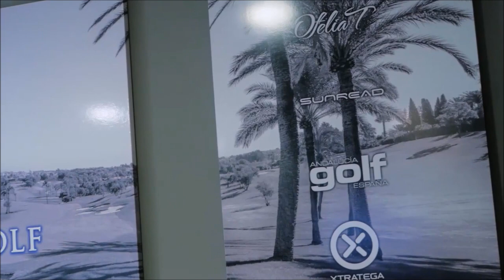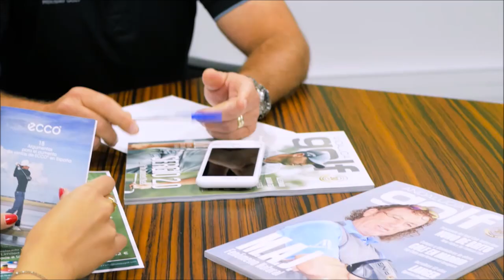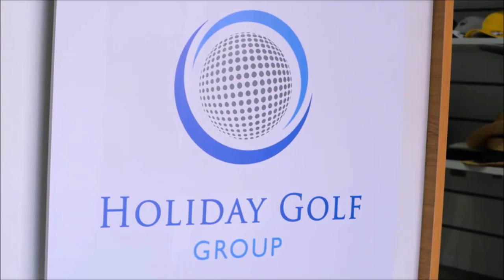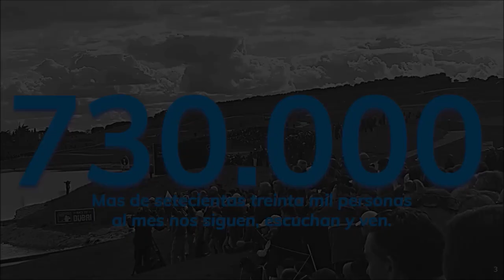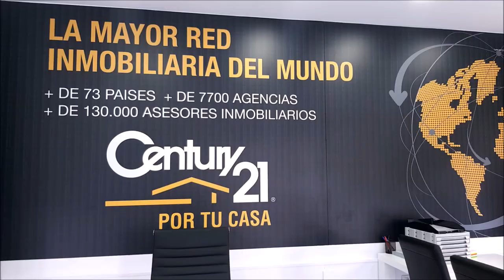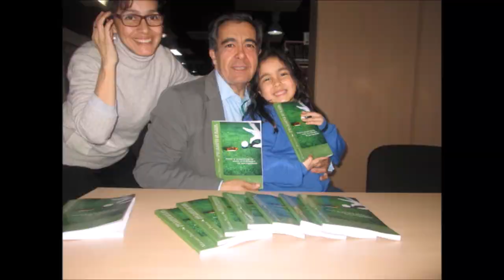109 TOMANDO EL APERITIVO ESPECIAL QUEDATE EN CASA CON EMILIO MARQUEZ ESPINO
109 TOMANDO EL APERITIVO ESPECIAL QUÉDATE EN CASA  CON EMILIO MARQUEZ ESPINO Fundador del club de debates La Latina Valley y profesor en Actívate con Google junto a Mariano Puerta Director de Coaching Golf Radio y TV . Un programa de  PUMA3 Productora
730.000 personas, al mes, interesadas en el golf, el turismo, la gastronomía, deportes….
3 programas semanales, más de 600 en 3 años.